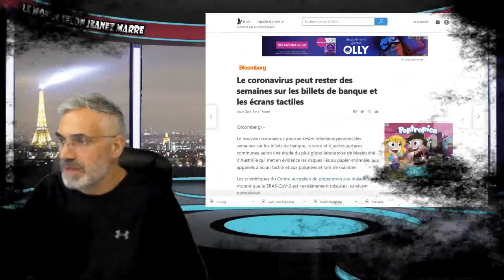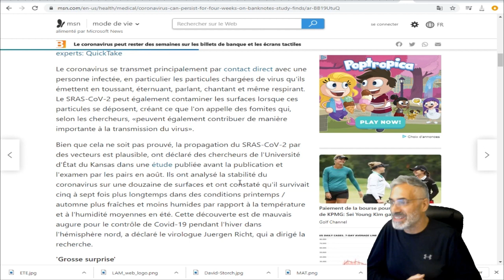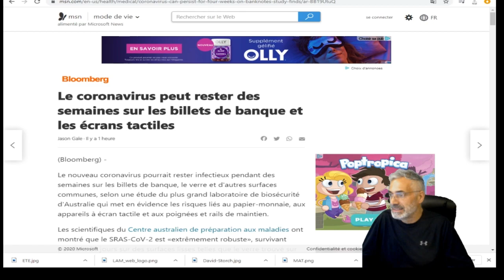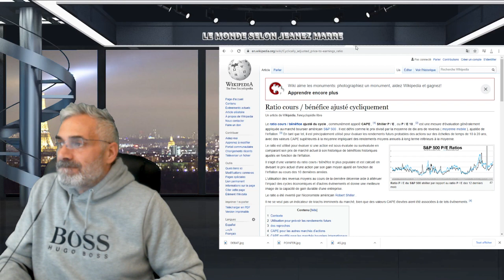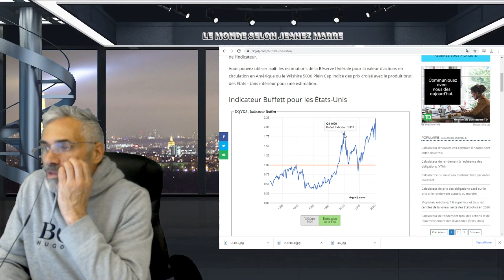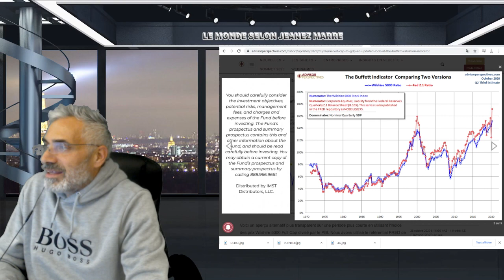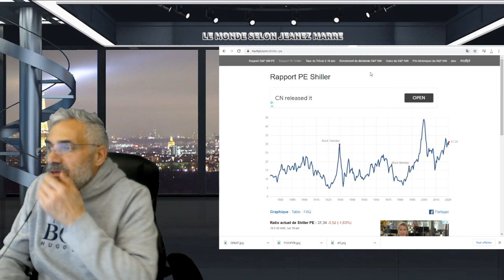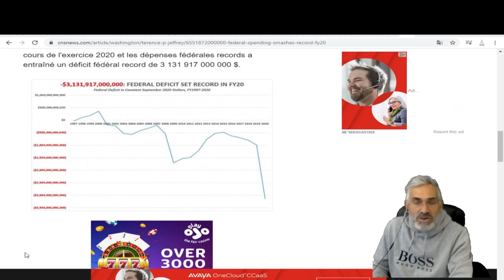LE CRASH DU MARCHÉ !